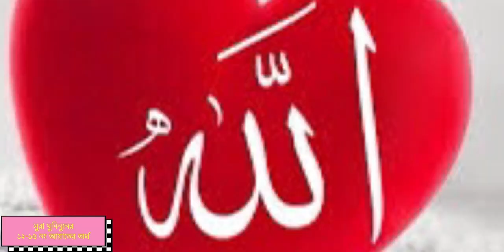পবিত্র কোরআন এর সুরা মুমিনুনের ১২-১৫ নং আয়াতের অর্থ সহ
মানুষ সৃষ্টির রহস্য সুরা মুমিনুনের ১২-১৫ নং আয়াতের অর্থ।